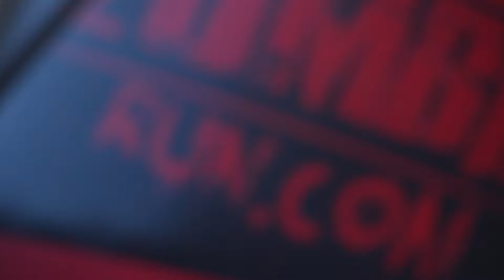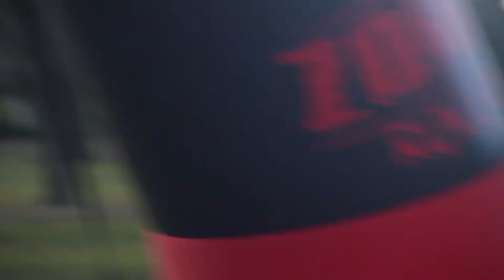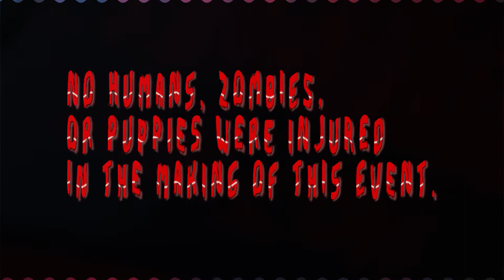Tampa Zombie Run 2017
Tampa 2017 Zombie Run at Lutz Park